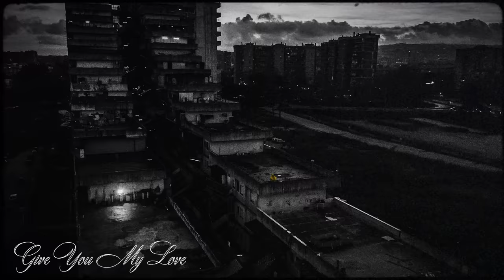Geolier - GIVE YOU MY LOVE (Visual Video)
** GIVE YOU MY LOVE ** testo:

Give you my love
Give you my

So' aumentate ’e crepe 'ncopp'ô marciapiede
Pure mammà ha fatto ’e crepe 'ncopp'â faccia
E me chiedo si mammà ce sta quando arrivo in alto
Giusto pe na soddisfazione personale
'A piccerillo c''o pallone cuglievo sempe na fenesta
Mo non ce sta cchiù 'o pallone né 'o signore ’int’â fenesta
Aggio dato tutto ll'ammore mio a ’stu suolo
'A luna m'ha salvaguardato, nascosto dô sole
Na major me dicette: "Tu hê 'a luá ’o dialetto a mmiezo"
Comme faccio? A chesta gеnte chi c''o spiega?
Maje stato pеrsonaggio, so' rimasto scugnzziello
Frate addiventano lumine 'doppo entrato nu proiettile
Give you my love (Yeah)

Cchiù vaje in alto e cchiù ce sta cumpagnia, yeah
Ma cchiù saglio e stongo meglio sulamente quando stongo sulo i'
Tu me vide 'mmiez'â gente, ma nun saje quanto me costa l'affetto, no
Nun vaje in alto si nn't'aiza 'a terra

Piante so' 'diventate albere
Frate so' 'diventate pate dint'a n'attimo
So' consapevole ca, si cado, rimango sulo
So' consapeve pure ca, si cado, 'e sorde 'e rifaccio 'e sicuro
Coccheduno se n'è juto mentre cadeva tutt''a casa
'A stavo demolenno i' pe me costruí n'impero
Ma l'aggio fatto apposta, nun succede niente a caso
E se n'è juto sempe chi me diceva: "Pe sempe"
Aggio prumesso a coccheduno ca nun 'esse cagnato maje
Nonostante chillu coccheduno in vita mo nun ce sta
Ricevenno 'o male a vita t'abitue, nun te fa male cchiù

Shoot, CC, Edit, Media production: Matteo (baglyo) Baglioni
Creative Direction & Support: Nathan Bonetti
A OneTake Vision Production/Documenting Culture, 2023